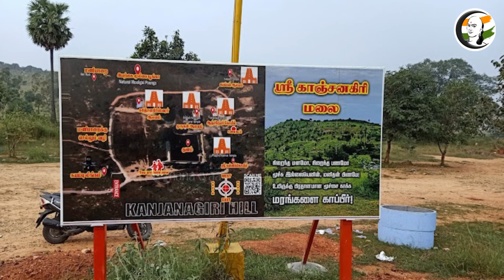குறுஞ்செய்தி | 22/06/2022 | Night Headlines | EPS | OPS | Uddhav Thackarey | DMK | ADMK | BJP